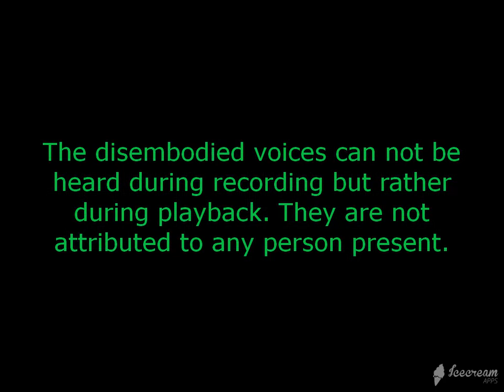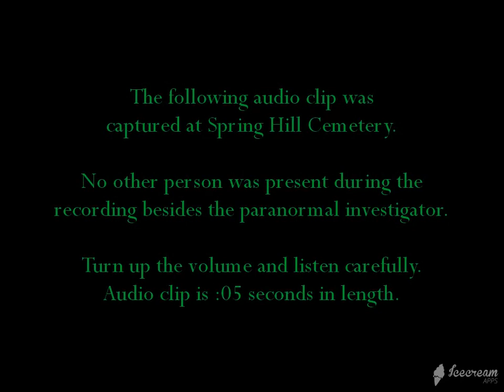Spring Hill Cemetery EVP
Short audio clip of EVP captured at Spring Hill Cemetery in Hernando Co., FL.